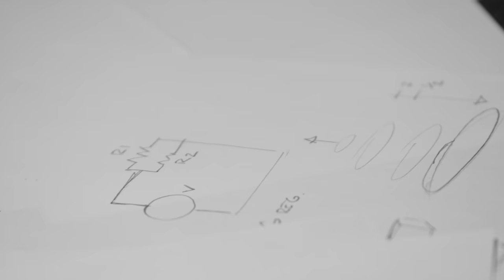V.E.R.N. - Controlled Impedance is not Science Fiction | Sierra Circuits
Why controlled impedance is important.

Every day, PCB designs and components become smaller, faster – in other words, more complicated. It is now crucial to slow certain circuits down in order to allow specific functions of components to perform before others. The time of simple interconnecting traces and conductors is over.

Typically, you will need controlled impedance for PCBs used in high-speed digital applications, such as RF communication, telecommunications, computing using signal frequencies above 100 MHz, high-speed signal processing, high-quality analog video, etc.

At high-frequency signals, the signal traces on a PCB act like transmission lines, which have an impedance at each point on the signal trace trajectory. If this impedance varies from one point to the next one, there will be a signal reflection whose magnitude will depend on the difference between the two impedances. The larger the difference is, the greater the reflection will be. This reflection will travel in the opposite direction of the signal, which means that the reflected signal will superimpose on the main signal.

Our engineering staff has been trained on controlled impedance and can analyze the design from a holistic point of view.

We help you with your stack-up.
We route your single-ended and differential pair traces.
We place your components, vias, coupling capacitors.
We adjust the length matching to achieve propagation delay.
We calculate the effective dielectric constant.
We can deliver -/+ 5% impedance tolerance.